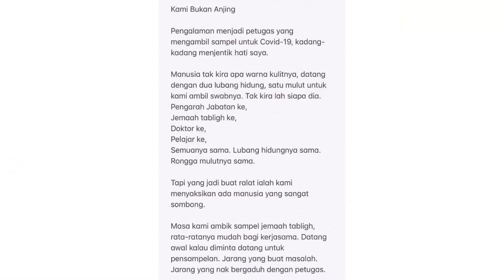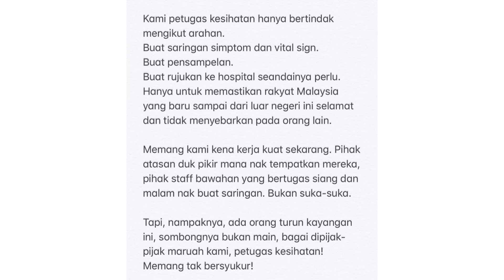Kluster Kayangan & Frontliners di hina betul ke??